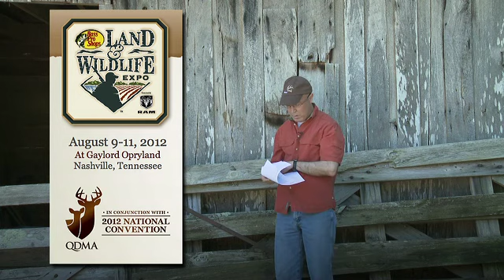Food Plots for Whitetails | Ticks Harming Fawns (# 134)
on food plots, prescribed fire, bears, and tick control!  Managing land for better deer hunting has many interesting facets!  Watch this episode to find out more and use this information to improve your own deer hunting and property!